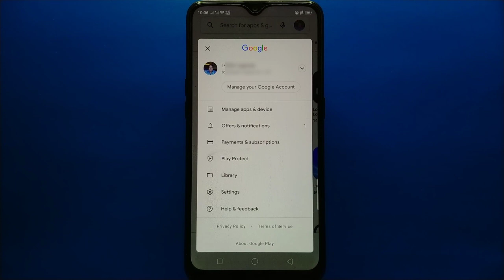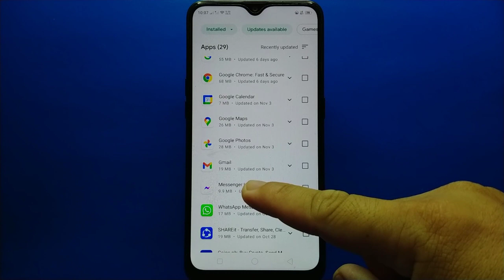How to Update Messenger Lite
Do you want to update messenger lite.  In this tutorial I will teach you how to update messenger lite application.

Thanks...

How to Turn OFF or Stop Video Autoplay on Facebook App | When Connected on WIFI | Save Mobile Data